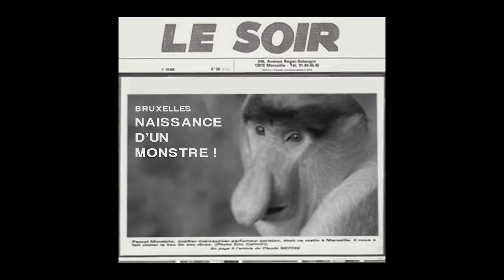Xavier Ziomek (1984-2016)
A suivre.